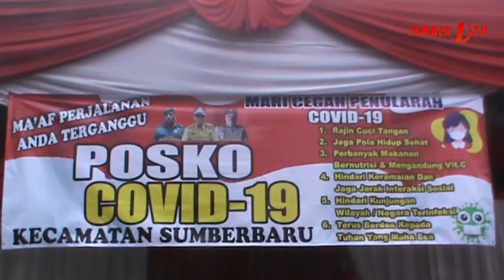Jalur Masuk Jember Diperketat